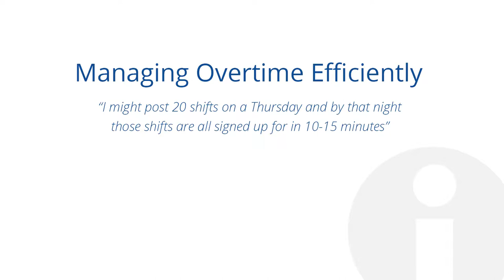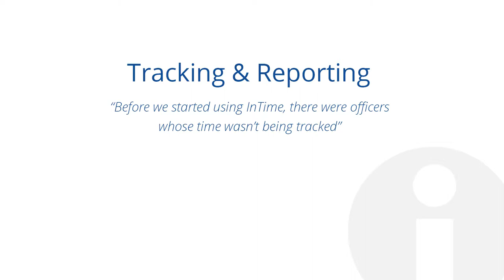South San Francisco PD - Overtime, Scheduling & Reporting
"I might post 20 shifts on a Thursday and by that night those shifts are all signed up for in 10-15 minutes."

South San Francisco PD talks about streamlining their overtime process and how having proper reporting saved their department money.